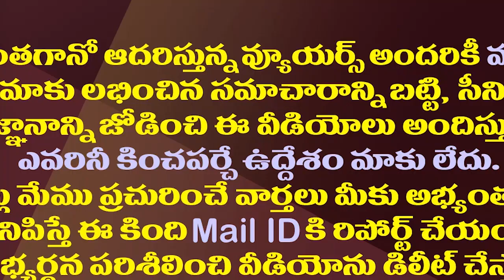టీడీపీ-జనసేన పొత్తు వైసీపీకి లాభమే..ఈ లాజిక్ చూడండి| YCP Will Get Benefit With TDP-Janasena Alliance